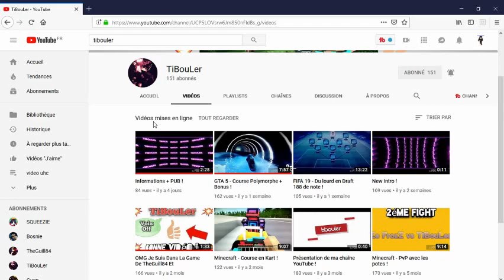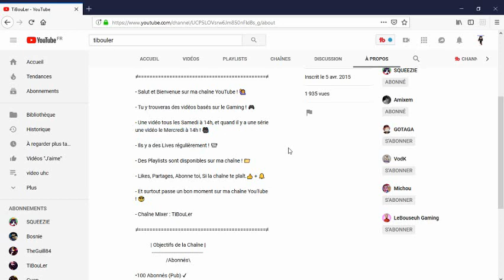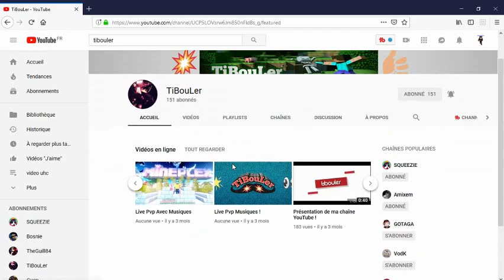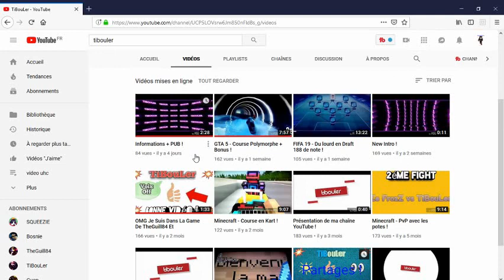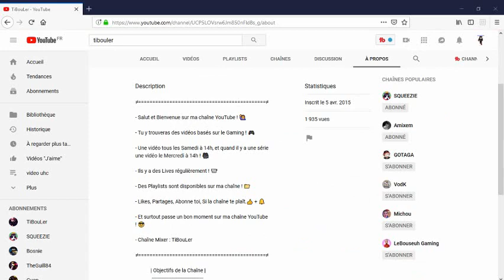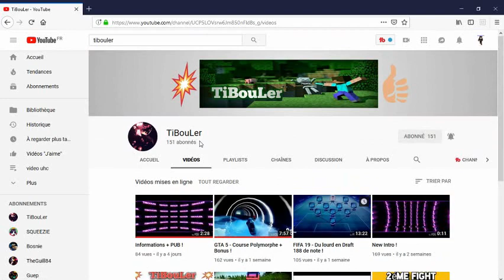presentation d une chaine gaming !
Dans cette vidéo je vais vous présenter une chaine gaming ! mais qui est ce ?

Vidéo tout les jours ! (pendant les jours de cours) et 2 vidéo par jour pendant les vacances 😎 (sauf imprévu) il y aura toujours une vidéo explicative si il y a un imprévu !

mes pack de ressource PvP ! (equinox)

❤️ hyixel ip : mc.hypixel.net

❤️ uhcfr ip : play.uhcfr.eu

(j espère qu ils feront de mêmes) ❤️